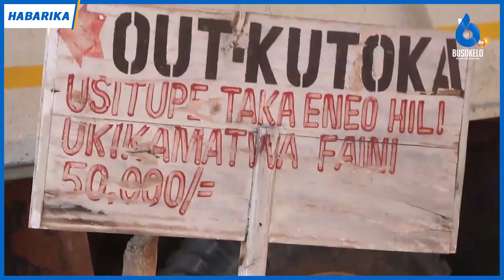Watumiaji wa Kituo cha Mabasi Chunya Walia na Uchafu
WASAFIRI ,MADEREVA NA WAFANYABIASHARA WANAOTUMIA KITUO KIKUU CHA MABASI CHA CHUNYA MJINI ,WILAYA YA CHUNYA MKOA WA MBEYA WAMEDAI KUWA WAKO HATARINI KUPATA MAGONJWA YA MLIPUKO KUTOKANA NA WATU KUJISAIDIA HOVYO HAJA KUBWA NA NDOGO ,HALI HIYO AMBAYO  INASABABISHWA NA WATOA HUDUMA YA VYOO KUFUNGA MAPEMA.

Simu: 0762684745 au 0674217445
Karibu sana